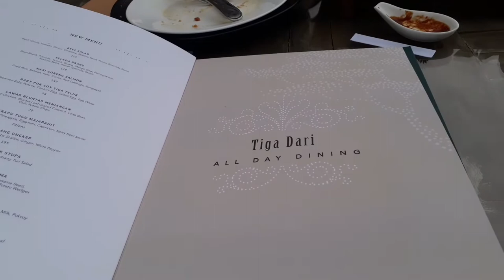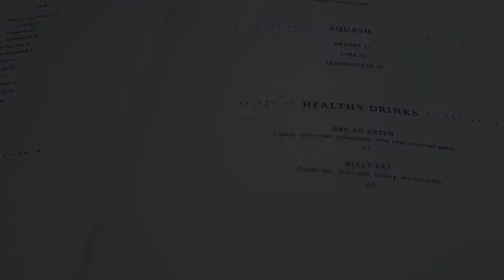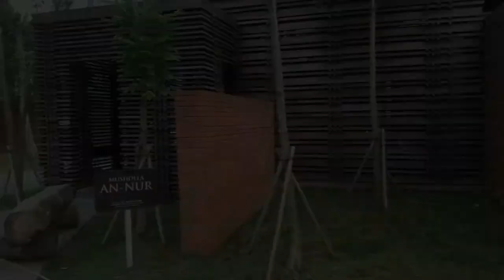PLATARAN HUTAN KOTA SENAYAN | TIGADARI RESTORAN | PIDARI LOUNGE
Assalamualaikum Teman-teman.
Setelah sekian lama ketemu lagi di youtube.
Jadi tgl 17 Mei 2021 kemarin, aku dan Mas Paw mau bikin selebrasi anniversary kecil-kecilan dengan fine atau casual dining. Sahabat aku menyarankan buat ke Plataran Hutan Kota Senayan. Akhirnya kita double date deh ke sana.

Sekalian aku review, bisa jadi insipirasi buat kalian yang lagi nyari tempat yg ambiencenya kece. Btw, ini ngevlognya rada failed. Hahaa. Karna ternyata pas sampai di sana kamera kita full memori dan ada yg belum dipindahin ke laptop. Akhirnya pake HP seadanya. Tapi kalau ada yang pengen kalian tanyakan, cuss komen ya.

Yuk temenan @brilliant_azkya